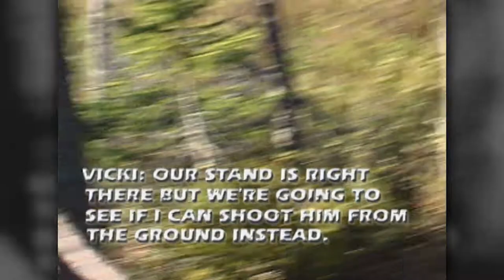Sub-Artic Monsters: Manitoba Black Bears | Archer’s Choice - Season 4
Ralph and Vicki hunt with Ken Gangler's Sub-Artic Hunting in northern Manitoba, with special guest and friend Spence Petros. They find out just how wild and crazy these Bears are up there. If you're afraid of bears, you don't want to see this show.
Archer’s Choice - Season 4, Episode 1